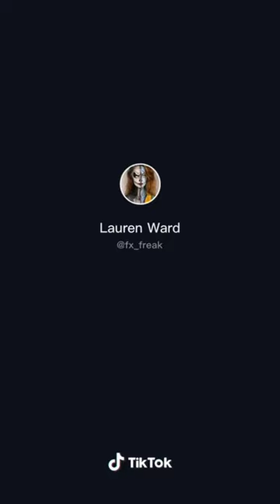Look how Lauren Ward Stunning on her Make up Transformation..